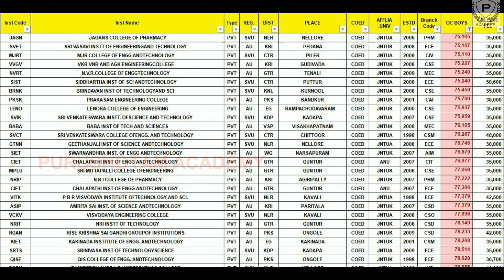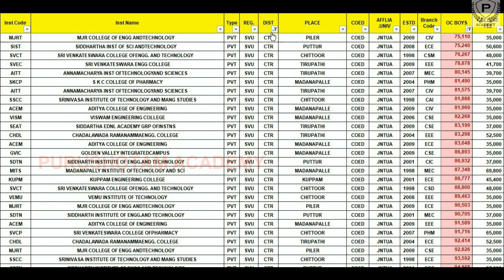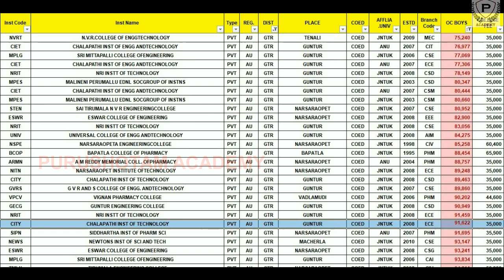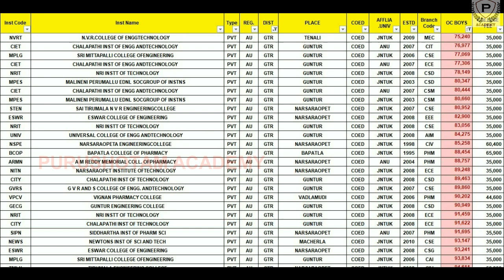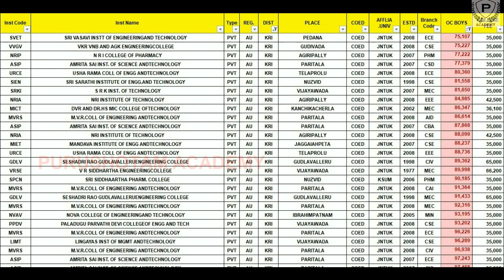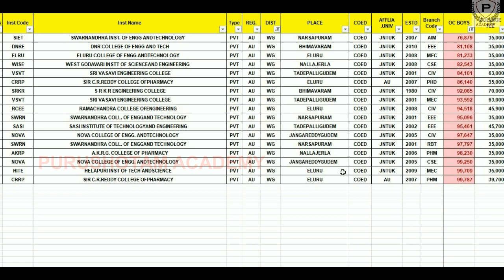AP Eamcet How To Choose Web Options for OC Boys 81000 to 90000 Rank | AP Eapcet 2022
AP Eamcet 2022 How To Select Web Options for OC Boys 81000 to 90000 Rank | AP Eamcet How To Choose Web Options | AP Eamcet How To Keep Web Options | AP Eamcet 2022 | AP Eapcet 2022 | Purushotam Academy

AP Eamcet 2022 Latest Update
AP Eapcet 2022 Latest Update